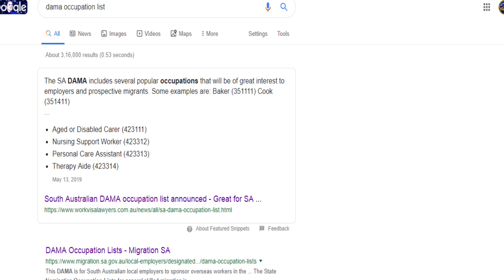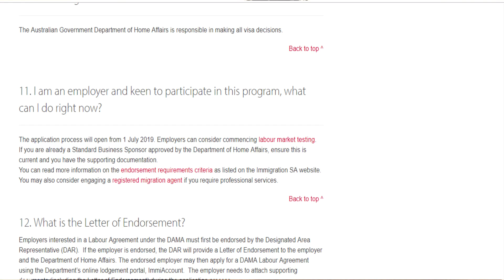Health And Safety/Engineering Jobs in Australia| Australia Dama Work visa| Australia PR | Let’s Try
Please Share as much as possible
Specially for HSE And Engineering Professionals